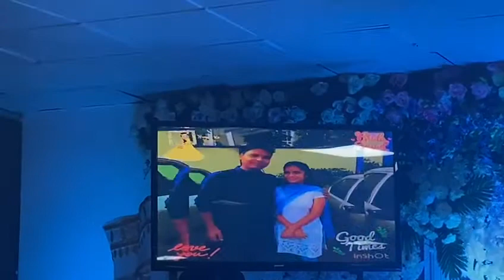Surprise to sister on her sangeet